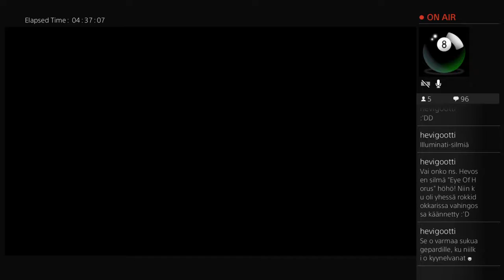[BamXtreme] The Last Guardian: Läpsi Kartonkia Osa 10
Earrape mikki on saatu kuriin, ja chatti on tuotu takaisin aiheuttamaan höpötystä aiemman koomaamisen tilalle. Pahoittelemme harventunutta lataustahtia tästä pelistä, PS4 softa on saanut tarpeekseen striimaamisesta eikä fiksiä ole vielä löytynyt. Tämä jakso päättyy kesken kaiken juurikin tämän virhekoodin vuoksi -- Watch live